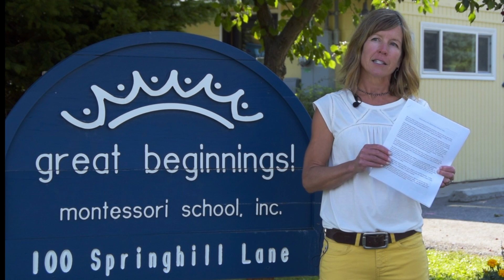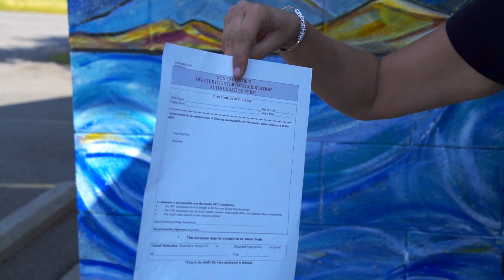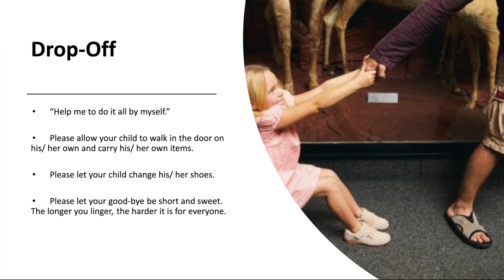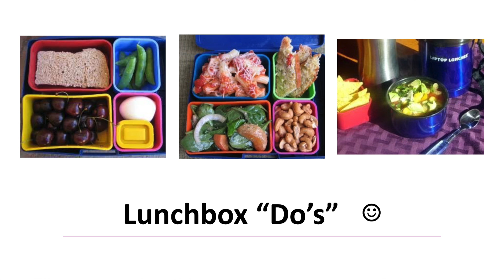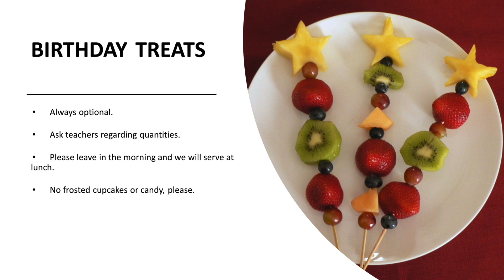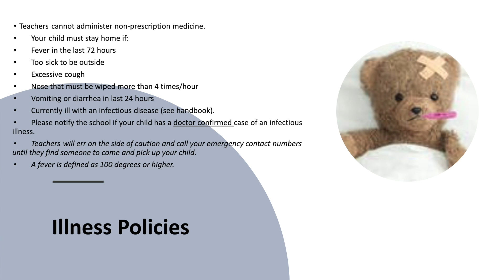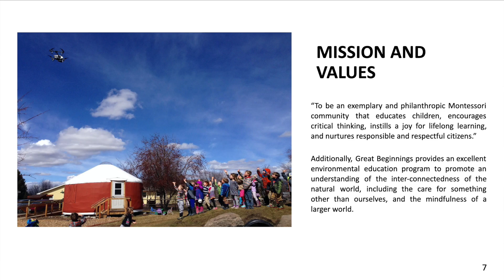Great Beginnings School Orientation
Thank you Great Beginnings for the opportunity to serve another great organization.